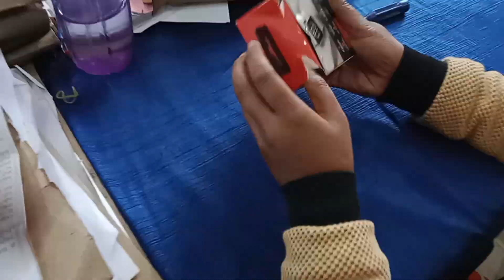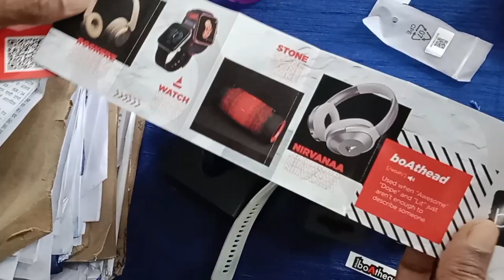SMART WATCH BOAT ONLINE SHOPING ON FLIPKART VLOG BY PRATIMA SHARMA VLOG DHANBAD